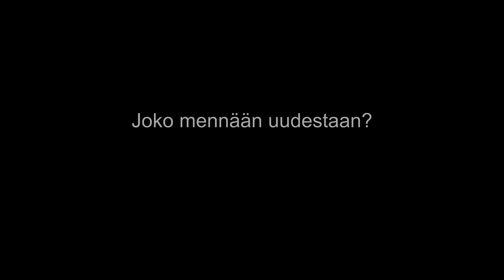Taigan kyydissä eturivissä pov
Vakaampi ja terävämpi kuva, nyt samaan hintaan.